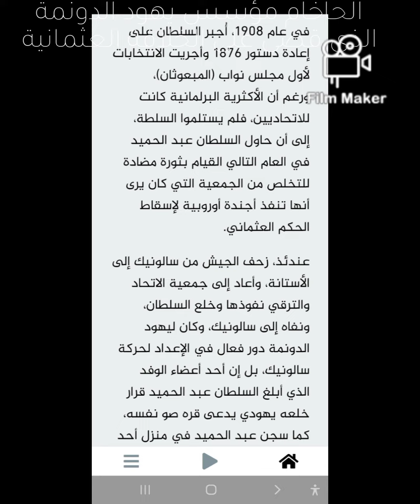حاخام زعم انه المسيح المنتظر ثم ادعى الاسلام واسس يهود الدونمة الذين قضوا على الخلافة العثمانية